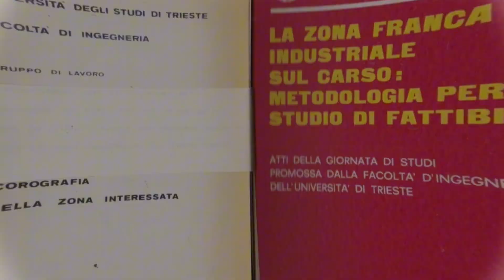Trattato di Osimo: il Controverso Patto che Cambiò i Confini Italiani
IL PREMIO PER QUESTO VIDEO È VALIDO FINO AL 31 OTTOBRE.

DESCRIZIONE VIDEO: Esplora la storia e le implicazioni del Trattato di Osimo del 1975, un accordo fondamentale tra Italia e Jugoslavia che ha ridefinito i confini e risolto una lunga disputa territoriale. Attraverso tre capitoli narrativi, viaggia attraverso l'intreccio diplomatico, i riflessi dei confini ridefiniti e le risonanze temporali di questo trattato, esaminando le complesse dinamiche di identità culturale, cambiamenti territoriali e le tensioni politiche che ancora oggi influenzano le relazioni tra le nazioni coinvolte. Scopri di più su questa pagina della storia internazionale che ha plasmato il destino di regioni e popoli.

CAPITOLI
00:00 intro
02:00 ciao
04:00 ok
06:00 va bene
06:00 si